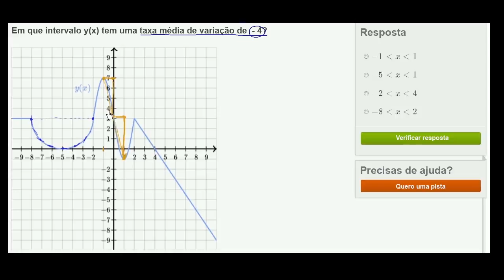Como encontrar a taxa média de variação de um gráfico - Khan Academy em português (11º ano)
Vídeo original: How to find the average rate of change from a graph (example)